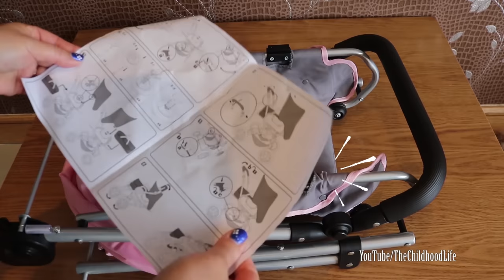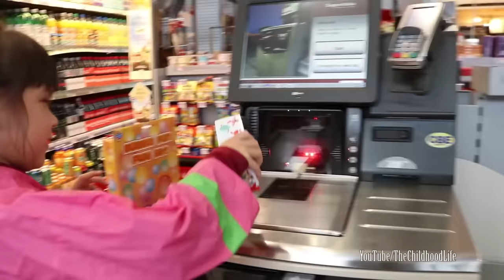Baby Born Twin Jogger & Duplex Pram Dolls Pram Stroller Baby Annabell Baby Dolls